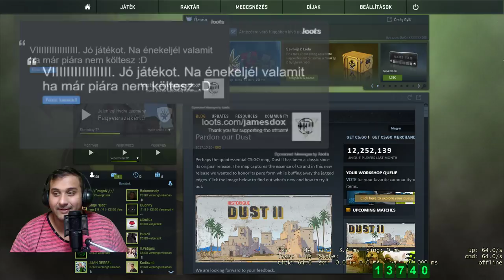BARÁTI 5V5 A KD CSAPAT ELLEN!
╞ James Dox Gameplay ╡
►POSTA PONT: 21271 sz. MOL töltőállomás
Cím: 8000 Székesfehérvár, Balatoni út
Telefon: 22/502-576
Nev: Horváth Péter